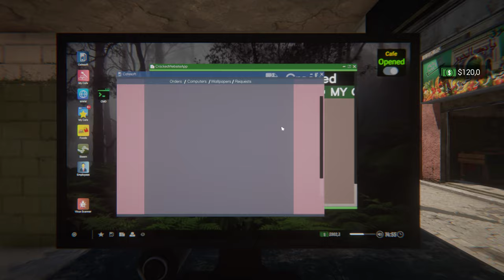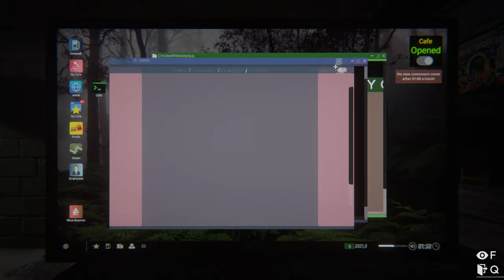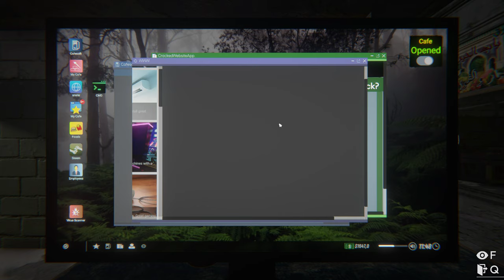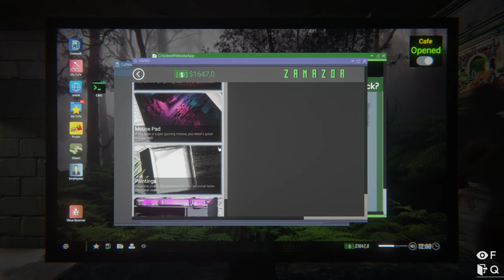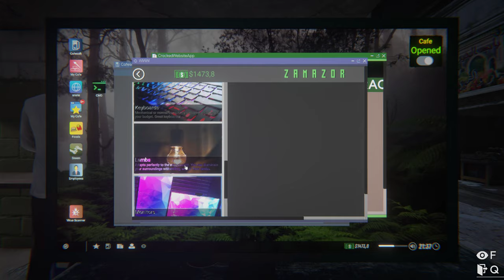Internet Cafe Simulator 2 (HOBO) Part 6 - Making Tons Of Money On Cracked Games